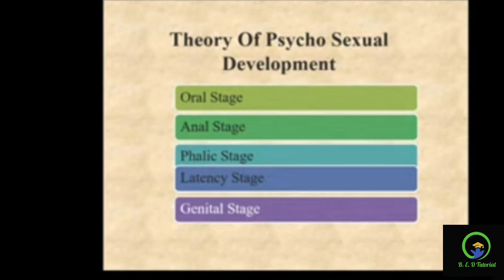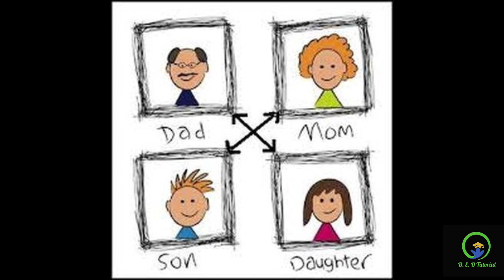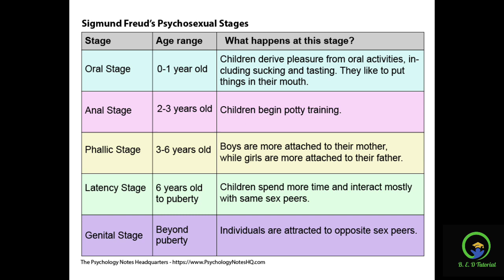STAGES OF PSYCHO SEXUAL DEVELOPMENT|| SIGMUND FRUED ||PSYCHOLOGY CLASS